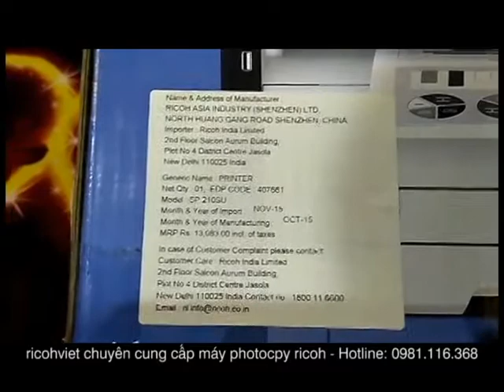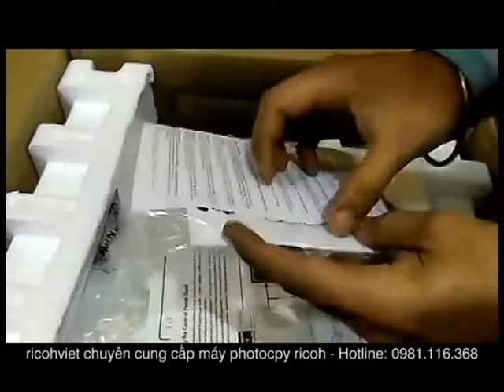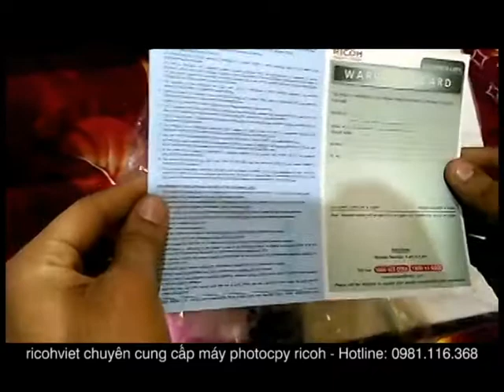ricoh sp 210SU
Ricoh sp 210SU- Chức năng: In, Photo, Scan. Tốc độ in 22 trang/phút.
ricohviet.vn